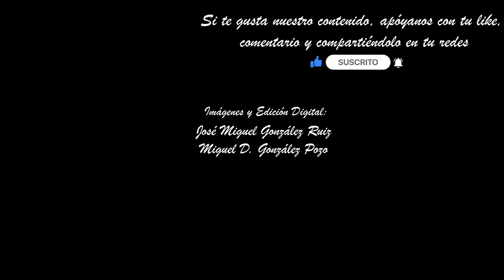ROCÍO MÁLAGA 2023. SAN AGUSTÍN. SEMANA SANTA MÁLAGA 2023. MULTICÁMARA 4K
Imágenes de la Virgen del Rocío, conocida popularmente como la novia de Málaga, a su paso por la calle San Agustín en la tarde-noche del Martes Santo.
María Santísima del Rocío Coronada fue realizada en 1935 por el valenciano Pío Mollar Franch. Juan Casielles diseñó el trono en orfebrería que fue realizado por los talleres Villarreal en 1967. El palio es obra de los talleres Brenes del año 2008, mientras que el manto fue realizado por Felicitación Gaviero en 2015. Ambas obras de bordado están diseñadas por Eloy Téllez.
La Virgen del Rocío procesiona cada año en dos ocasiones, en la tarde-noche del Martes Santo y en la víspera de la festividad de Pentecostes, esta última lo hace exclusivamente en su barrio de la Victoria.

Acompañamiento musical:
BM. Virgen del Rocío. Málaga.
Marchas.